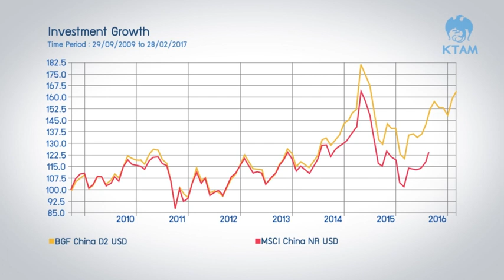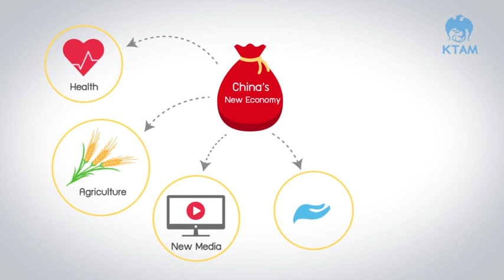KT-CHINA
มาทำความรู้จักกับกองทุน KT-CHINA ให้มากขึ้นผ่านคลิปนี้ เตรียมความพร้อมก่อนวันเสนอขายจริง (IPO) 20-29 มี.ค. นี้ค่ะ

สนใจดูรายละเอียดเพิ่มเติมผ่านทางเว็บไซต์ได้ที่